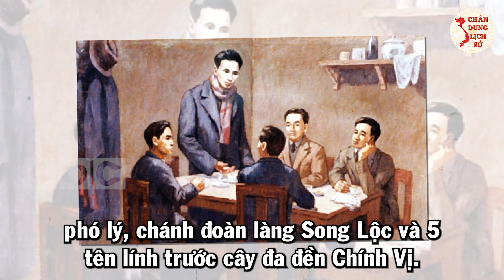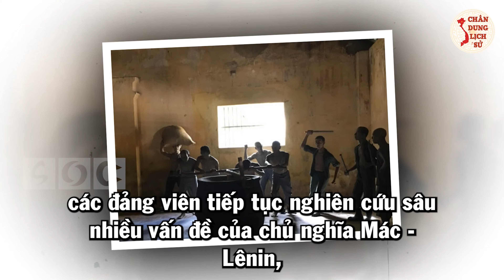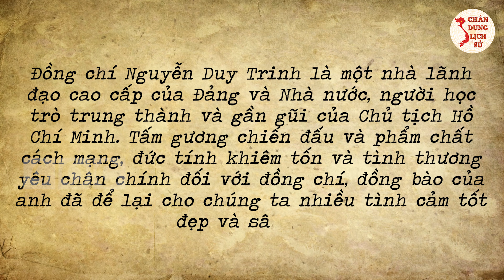Bí Mật Về Nhà Ngoại Giao Tài Ba Của VN, Người Học Trò Xuất Sắc Của Bác Hồ: Nguyễn Duy Trinh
Thưa quý vị và các bạn, với 75 tuổi đời, 57 năm tuổi Đảng, gần 60 năm hoạt động cách mạng liên tục cả 3 miền Trung, Nam, Bắc. Ở bất kỳ cương vị nào, đồng chí Nguyễn Duy Trinh cũng chứng tỏ được phẩm chất của một người chiến sĩ cộng sản kiên cường, người học trò ưu tú của Chủ tịch Hồ Chí Minh, nhà ngoại giao xuất sắc của Đảng và Nhà nước ta. Để hiểu hơn về những cống hiến của ông, mời quý vị và các bạn theo dõi video ngay sau đây của Chân Dung Lịch Sử.